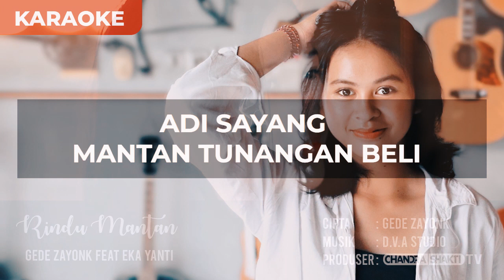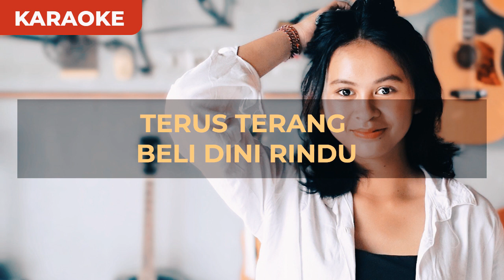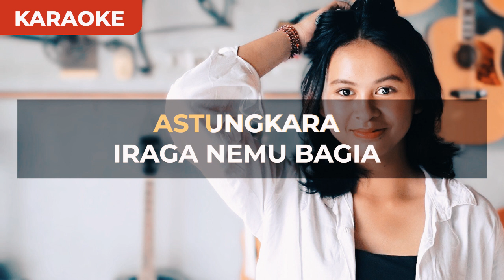KARAOKE RINDU MANTAN VERSI KOPLO - Eka Yanti Feat Gede Zayonk